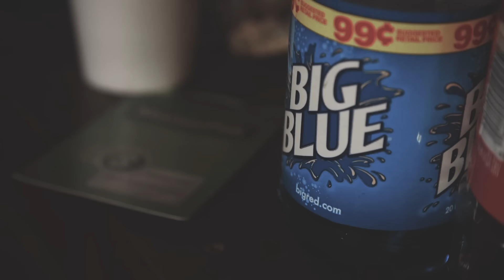Roddy Ricch - Fucc It Up [Prod. By Ice Starr] (Dir By JDFilms)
Watch the Official Music Video for "Fucc It Up" by Roddy Ricch

Directed By JDFilms

Lyrics:
(I gotta get that shit, like, right
Feel me?
That shit could be hard
Lowkey)

I send back the five, tell shorty I love her
She still gon' act like I ain't done enough
These bitches be lying, I ain't got the time
That's why I'm in love with my double cup
I'm out of my mind, my words be slidin'
I bought a new 'Maro to fuck it up
I bought Mercedes to fuck it up
I bought a AP to fuck it up
I'm just tryna run the cake up
Versace sheets just to make love
Got a private just to make drugs
'Cause I'm tryna flood the face up
I been fuckin' with the same plug
I been fuckin' with these rich niggas
Had to whip it with my wrist, nigga
Then I got it on my wrist, nigga
Yeah, yeah

Conversations of a rich nigga brought the consequences of a rich nigga
I seen too many niggas switch, nigga
I could never be a bitch nigga
Ain't nobody give me shit, I got it on my own
Score with no assist, nigga
Pyrex or a hit, nigga
Either way, I'll be a rich nigga
Have you ever been whippin' the dope so good, you think that the feds watchin'?
'Cause my O.Gs, they been whippin' the dope up
My niggas got most of they bread flockin'
Feel like burger, I'm stackin' the cheese
They nickname the trap "Red Robin"
I was tryna push work with you
Your mans came, now the feds knockin'
Now I wanna run it up, nigga
Purple Fanta in the cup, nigga
VVS's straight from Avianne
You claim you 'bout it, nigga, why you lyin'?
Got yours, had to make mine
Push packs 'cross state lines
You bitches always tryna take the check
See a baller then they break they neck
Yeah, yeah

Yeah, yeah

Young nigga got it out the mud
Whipped my wrist and tore the vacant up
And it's always been "fuck the law"
So I can never pick the bacon up
I run the bands up, why you playin' with me?
My life a movie, livin' HD
My jeweler called, he got a AP
I keep my dogs, no snakes with me
Seen false niggas live a long time and the real niggas die young
Yeah, yeah
I seen a boss nigga get shot
He took a loss, then he got high
They look through the blinds, give them the time
Fuck the police, we just shake the spot
Put the Ps in the duffel bag
Lil' brother gotta take the Glock
Main reason I don't fuck with you niggas
You run them digits then you turn snitch
All your dogs got locked up
Then your best friend was a sherm stick
I wasn't born a baller, I had to stack it up, I had to learn this
Everything I got, I earned it
Sit back, wait your turn, bitch

Yeah, yeah

Coming out of Compton, California Roddy Ricch combines introspective rhymes and melodic trap. Influenced by various artists and styles, Roddy Ricch began recording at 16, releasing his debut mixtape in 2017. Roddy Ricch would break through in 2018 with the single "Die Young,'' and top the Billboard 200 with his debut album 'Please Excuse Me for Being Antisocial' in 2019, which included the hit song "The Box." In 2020, Roddy Ricch would follow up on the success of 'Please Excuse Me for Being Antisocial' with a Grammy win for Best Rap Performance as a feature on Nipsey Hussle's "Racks In the Middle" along with fellow LA producer Hit-Boy. In 2024, Roddy is preparing to release his third studio album 'The Navy Album'.